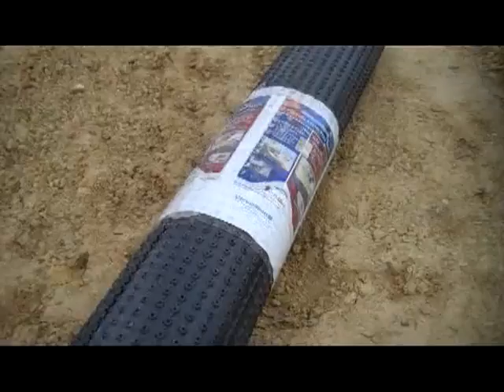Understanding Energy Episode #2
Tony Olaivar and guests discuss sustainable energy concepts on this weekly program seen Wednesday evenings at 6:00 p.m. on UPTV.